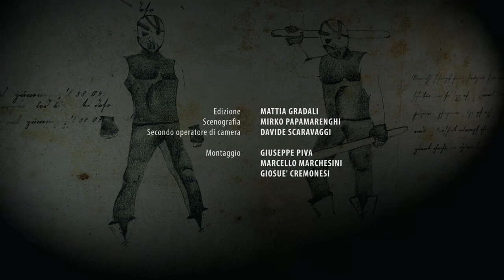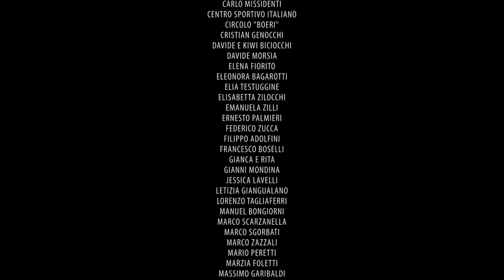Nero - La Serie - ep.3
***[+ ENG SUBS]***
***Proseguono le indagini di Andy e Mosè e il caso si infittisce. Qualcuno li spia e non vuole essere disturbato. La signora D'Amico impone al figlio Adamo di trovare un sostituto che prenda il suo posto: lui andrà ad occuparsi di altri affari più importanti.***

Regia di Giuseppe Piva
Scritto da Giosuè Cremonesi
Fotografia di Ettore Sola

***Cast***
Gloria Coco – Maria Beatrice D’Amico
Gianpiero Aceto – Andy
Massimo Barberi – Adamo D’Amico
Laura Locatelli – Elsa
Davide Daluiso – Antonio
Adelmo Macchioni – Mosè
Vito Benicio Zingales – Il Sacerdote
Jack Gallo – Greg
Giovanni Funiati – Demetrio
Nando Rabaglia – Caruso
Giuseppe Ciurca – Terzo
Massimo Semeraro – Mauro
Claudia Minuta – Giulia
Elena Pane – Alessia
Loredana De Luca – Marzia
Roberta Sarti – Greta
Fabio Albertin – Edoardo
Sara Giacobbe – Angelica
Tino Paoletti – Il Mostro
Maria Antonietta Scaramella – Jessica
Franca Sartori – Signora Fanny
Annamaria Figliossi – Signora Violante
Lorenza Bardini – Contessa Sveva
Fabio Maselli – Guglielmo
Elisa Tibussi – Alice

Troupe artistica e tecnica
Giuseppe Piva – regista
Giosuè Cremonesi – autore/sceneggiatore
Ettore Sola – direttore della fotografia
Giacomo Armani – aiuto regia e produzione
Marcello Marchesini – camera
Davide Scaravaggi – camera
Sara Bertuzzi – produzione
Gianluca Dadomo – ass. produzione
Filippo Grecchi – ass. produzione
Dominic Rogan – fonico presa diretta
Alberto Fontanella – attrezzista
Mattia Gradali – edizione
Giulia Sirtori – trucco e costumi
Mirko Papamarenghi – scenografo
Gabriele Minuta – responsabile reparto musicale
Lilith & the Sinner Saints – colonna sonora
Edoardo Arzani – motion comic
Manuel Buongiorno – ass. fonico
Marta Lombardelli – backstage
Andrea Giardino – foto di scena